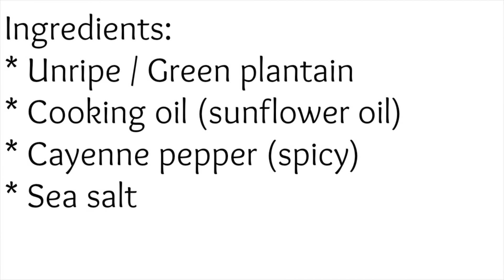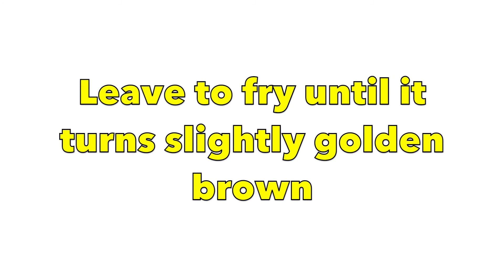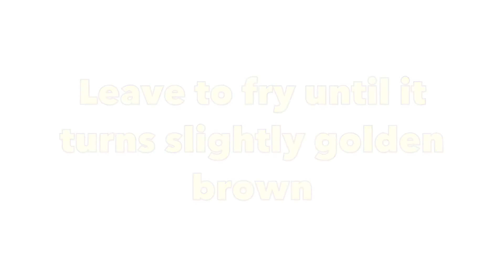How to Make Plantain Chips (Spicy & Plain) | Green Plantain chips | Yummy Snack Idea